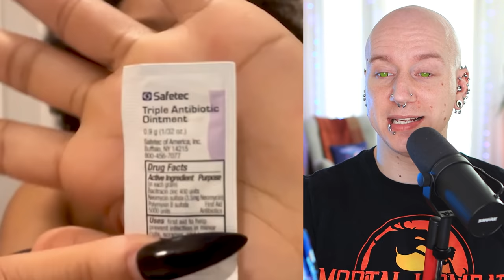She used ACID to close her STRETCHED EARS | Piercings Gone Wrong | Roly Reacts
She used ACID to close her STRETCHED EARS! Piercings Gone Wrong is back and today I React to a girl who used 100% TCA Acid to burn closed her stretched ears!? Giving yourself chemical burns is NEVER the answer to close stretched ears! Always get them professionally stitched back together. This is the WORST Ear Stretching Fail EVER!
ROLY MERCH (Shirts, Tanks & Hats)